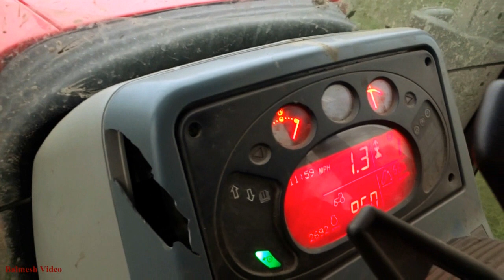Pumping with Driver's View. Four Tractors and a JCB.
I was at this farm asking if I could video the cows being fed.  "You're welcome" said the farmer, "but we do it at 4.00 am"  Er . . . Perhaps not!  Then he said, very helpfully, but "PlasGwyn are  pumping here next week"  Thank you, Huw.  So text to Mark "No problem" then one morning (yesterday) they were off! Not nice weather but, well, we are in Winter, nearly. Plas Gwyn have four tractors out, the farmer is agitating with his Massey and the process needs an intermediate pumping tractor.
BTW - tankers were tried but it is too wet.
BTWA - The little dog is Toby, Mark's Jack Russell. He's a fierce little sweetie!